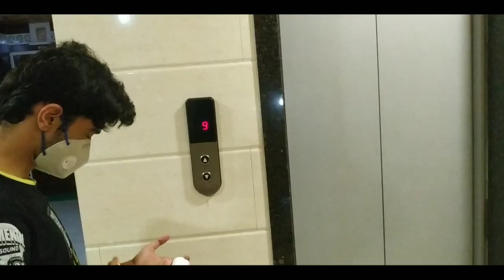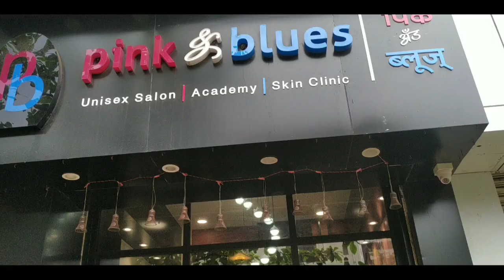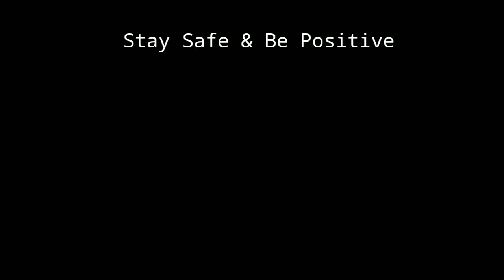Vlog-1| GETTING HAIRCUT IN UNLOCK!🔥| IS IT SAFE?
Peace